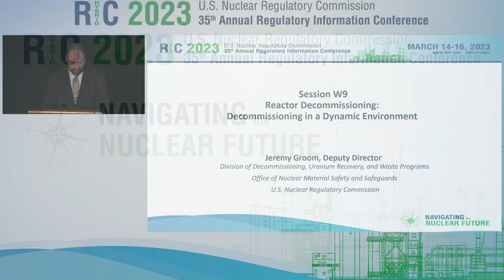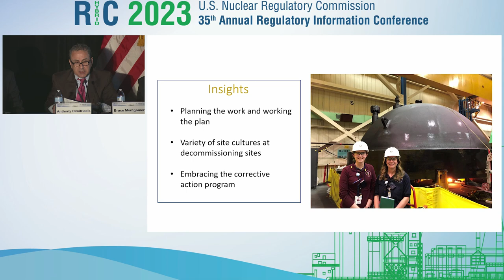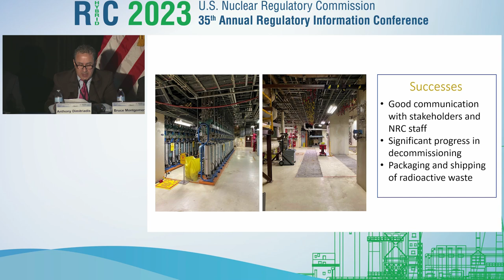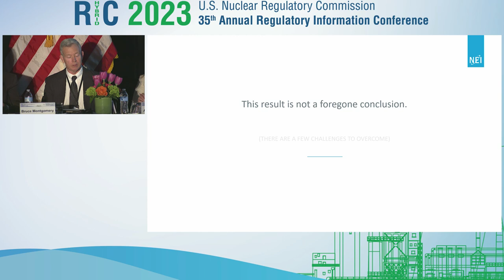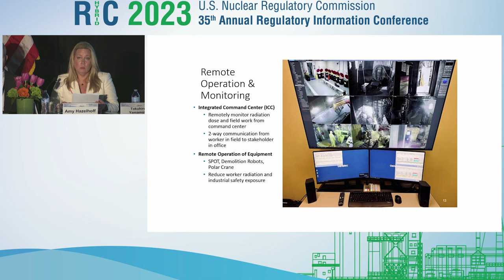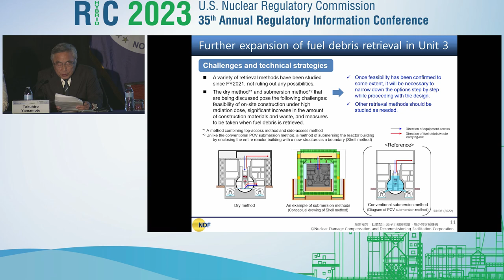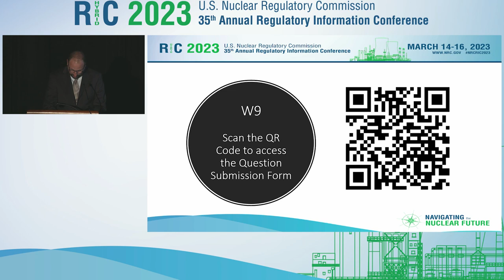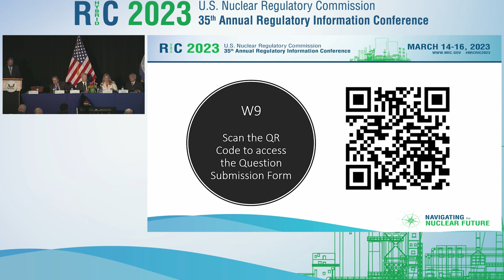W9- Decommissioning in a Dynamic Environment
Video Recording of NRC RIC 2023 Technical Session:Decommissioning in a Dynamic Environment

This session will provide an overview of the decommissioning (not only reactors) status including discussions of identified challenges discovered during decommissioning in the areas of radiological, industrial, and fire protection safety. The session will also share lessons learned from the implementation of new approaches, corrective action plan management, and recent license termination processes and guidance.  In addition, the technical staff will share research and development activities to support decommissioning reviews and engagement with internal and external stakeholders.

SESSION CHAIR(S): Jeremy Groom, Acting Deputy Director, Division of Decommissioning, Uranium Recovery, and Waste Programs, NMSS/NRC

SPEAKER(S):

Introductory Remarks
Jeremy Groom, Acting Deputy Director, Division of Decommissioning, Uranium Recovery, and Waste Programs, NMSS/NRC
Decommissioning Inspection Insights
Anthony Dimitriadis, Chief, Decommissioning, ISFSI & Reactor HP Branch, Division of Radiological Safety and Security, RI/NRC
Destination Termination
Bruce Montgomery, Director, Decommissioning and Used Fuel, Nuclear Energy Institute
Decommissioning in a Dynamic Environment: A Licensee's Perspective
Amy Hazelhoff, Vice President, Regulatory Affairs, EnergySolutions
Current Status and Plans of Decommissioning of the Fukushima Daichi Nuclear Power Plant
Tokuhiro Yamamoto, Executive Director, Nuclear Damage Compensation and Decommissioning Facilitation Corporation, Japan